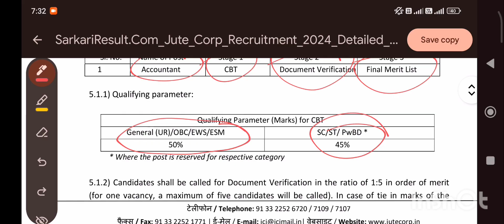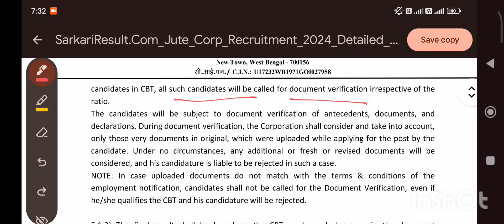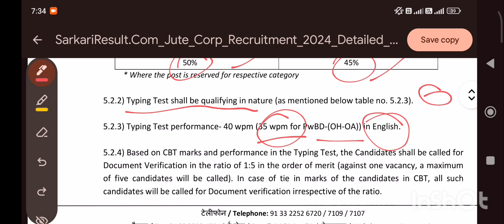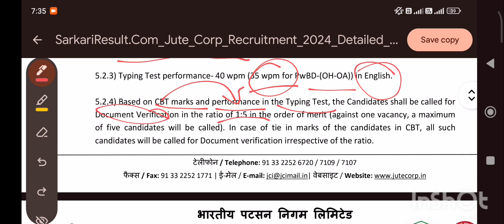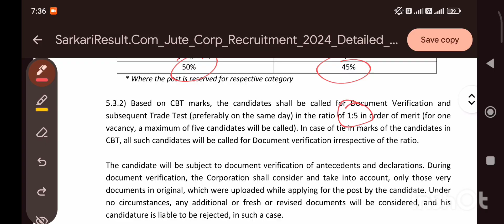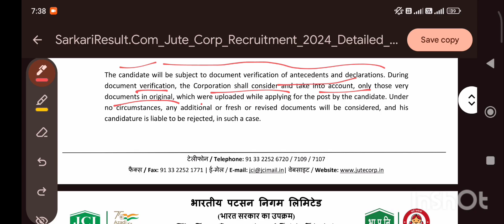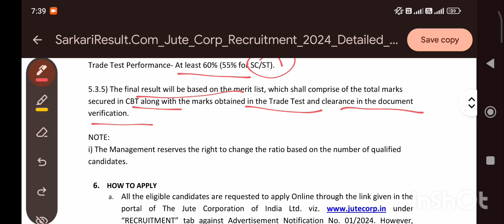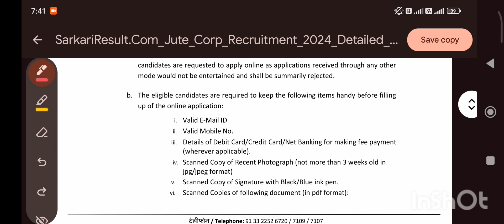JCI Selection criteria &Exam pattern |JCI Recruitment 2024| jute corporation of india@examreview2.0